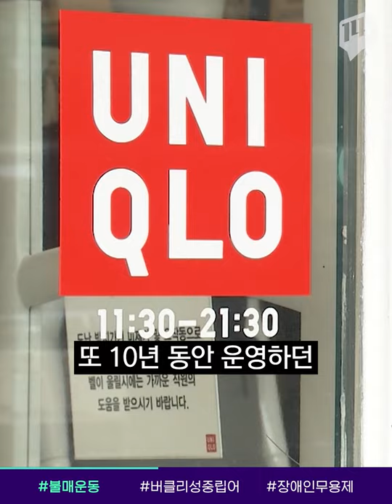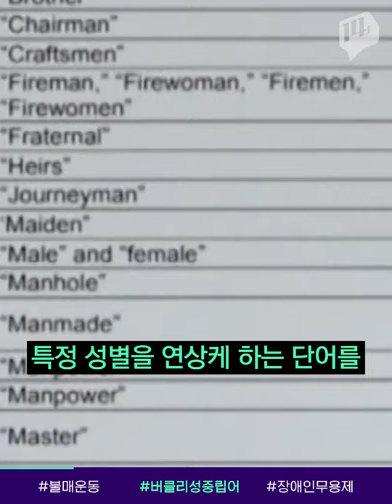노노재팬 한 달! 이젠 정말 안가고, 안사고, 안봅니다 / 14F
일본 제품 불매운동을 외친 지 한달! 이제 불매운동은 맥주나 의류같은 소비재에서 영화나 책 같은 문화 영역까지 번지고 있는 상황인데요. 국민들의 자발적 참여가 이어진다는 점에서 새로운 문화운동으로 봐야한다는 평가까지 나오고 있습니다. 불매운동의 여파, 과연 어디까지 이어질까요?